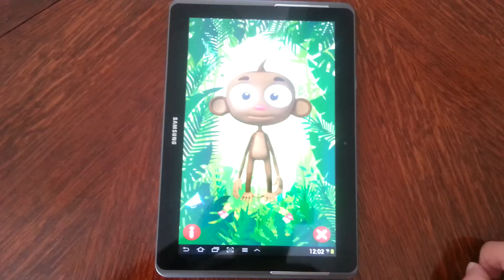Talking Manny - Mobile phone game for Android,Bada,Symbian^3,iPhone,iPad and PC Windows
Talk to Manny and he will talk with you!
Manny is a little monkey,that responds to belly rubs and repeats everything you say in a funny voice.
You have to rub Mannys belly when he does not doing anything and then you will see hes reaction.